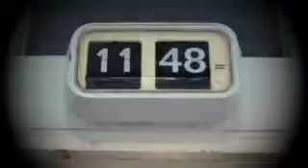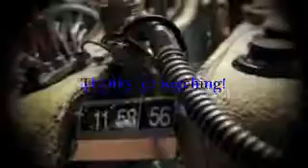Tick Tock (Doctor Who)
A tribute for Doctor who

Song: Tick Tock
Singer: Nina Soderquist
Show: Doctor who